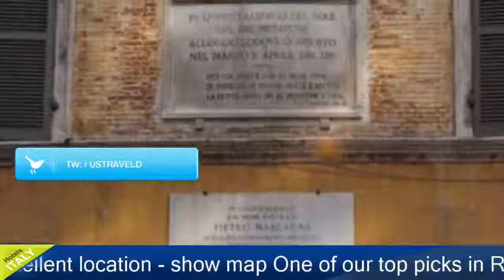Hotel Sole Al Pantheon - Rome Hotels, Italy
Hotel Sole Al Pantheon 4 Stars Hotel in Rome ,Italy Within US Travel Directory Stay in the heart of Rome One of our top picks in Rome.
 Opposite to the Pantheon and a 5-minute walk from Piazza Navona, Hotel Sole is located in Rome’s Piazza della Rotonda.
 It has classically furnished rooms and an extensive buffet breakfast.
The building dates back to 1467, and includes Jean-Paul Sartre and Simone de Beauvoir among its former guests.
Rooms at the Hotel Sole al Pantheon are decorated with fine fabrics and traditional furniture.
 Each comes with air conditioning and TV, while some feature views of the Pantheon.
Attentive staff serve breakfast on an elegant covered patio.
 The piazza and surrounding streets have many cafés and restaurants for lunch and dinner.
The Trevi Fountain is 500 m from the hotel.
 Largo Argentina, from where buses connect to the Vatican and Termini Station, is a 5-minute walk away.
 Pantheon is a great choice for travellers interested in food, sightseeing and history.

Hotel Sole Al Pantheon - Roma Hotels, Italy
Location in : Piazza Della Rotonda 63, zip 186, Roma ,Italy
Booking Now :